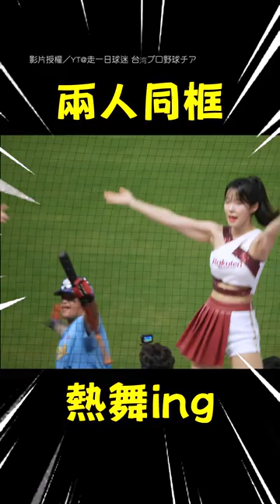【熱舞】李多慧嗨跳《藍色狂潮》 林智勝亂入應援超Q｜棒球｜應援｜啦啦隊｜運動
大師兄很可以啊，好會跳欸😍

【李多慧嗨跳《藍色狂潮》 林智勝亂入應援 同框畫面曝】